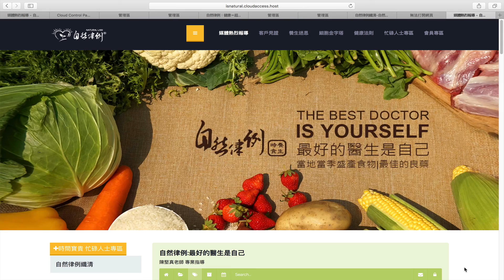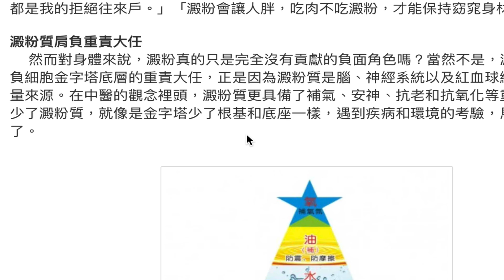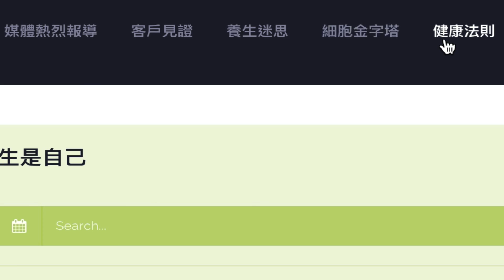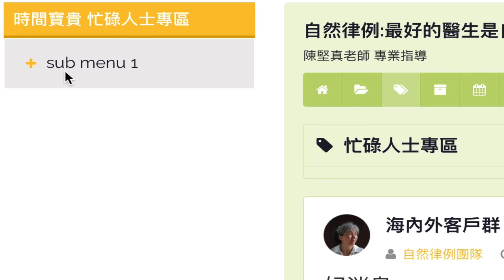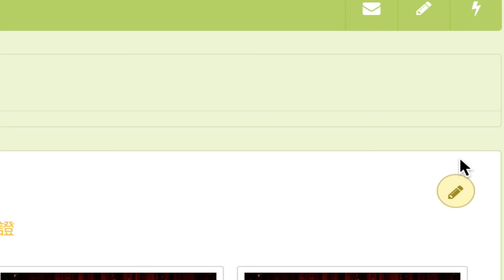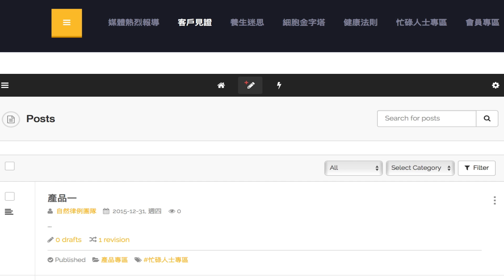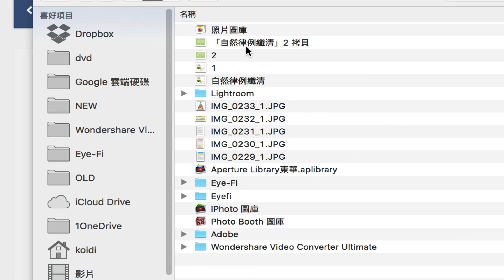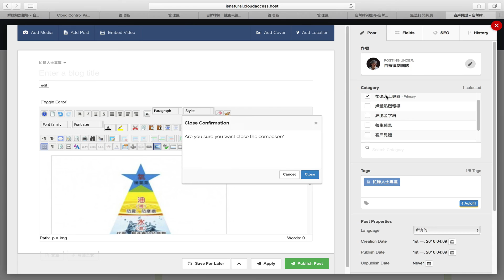自然律例大升級 操作說明！